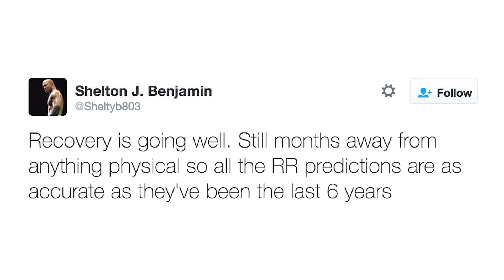Will Ex-WWE Star RETURN At Royal Rumble? Two BIG TNA Returns! | WrestleTalk News Jan. 2017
Will ex-WWE star return at Royal Rumble? Two big TNA returns and more in this WrestleTalk News...